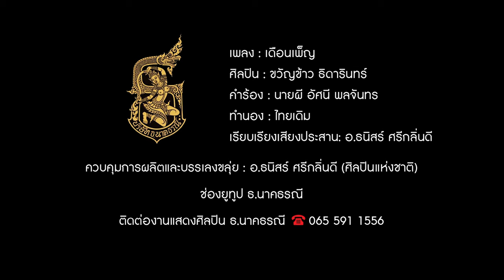เดือนเพ็ญ - ขวัญข้าว ธิดารินทร์ & บรรเลงขลุ่ยอ.ธนิสร์ ศรีกลิ่นดี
เพลง :  เดือนเพ็ญ cover
ศิลปิน : ขวัญข้าว ธิดารินทร์
คำร้อง : นายผี อัศนี พลจันทร
ทำนอง : ไทยเดิม
เรียบเรียงเสียงประสาน: อ.ธนิสร์ ศรีกลิ่นดี
ควบคุมการผลิตและบรรเลงขลุ่ย: อ.ธนิสร์ ศรีกลิ่นดี(ศิลปินแห่งชาติ)

ขอขอบคุณ  Solution one
ขอบคุณ คุณกัล คุณกบ คุณนัด ฯ
Photo Video by ทีมงานS1

ช่องยูทูป ธ.นาคธรณี

บรรเลงขลุ่ยโดยอ.ธนิสร์ ศรีกลิ่นดี